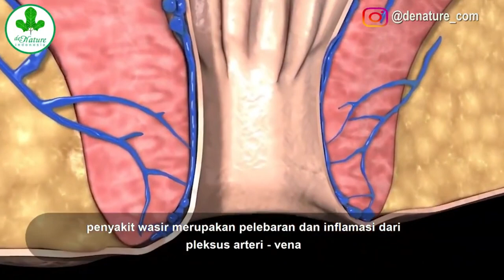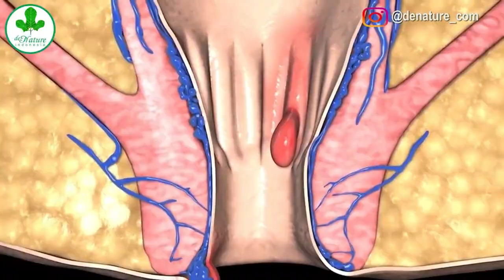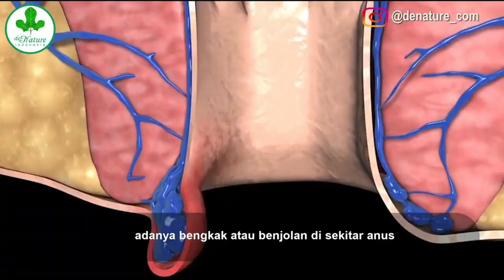Benjolan Di Anus Apakah Itu Wasir ( Hemoroid )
Konsultasi dan pemesanan obat
(Tlp/sms/Wa)

Secara umum, ambeien terbagi menjadi 2 jenis, yaitu ambeien/wasir dalam dan ambeien luar. Perbedaan yang utama dari kedua jenis ambeien tersebut adalah letak terbentuknya ambeien.

Ambeien terjadi ketika pembuluh darah di usus besar bagian akhir (rektum) dan dubur atau anus membengkak. Berdasarkan lokasi dan gejala yang ditimbulkan, ambeien terbagi menjadi 2 jenis, yaitu:

Ambeien dalam (internal hemorrhoid)
Disebut demikian karena pembengkakan yang terjadi berada di dalam anus, tepatnya di liang rektum. Umumnya, ambeien dalam tidak menimbulkan keluhan sakit karena di liang rektum tidak banyak terdapat saraf.

Pada ambeien ini, benjolan mungkin tidak terasa dan tidak terlihat dari luar anus, sehingga jarang menimbulkan keluhan. Ambeien dalam juga dapat sembuh dengan sendirinya.

Ini merupakan jenis ambeien ringan dan biasanya baru terdeteksi ketika ada darah yang keluar dari anus saat BAB. Gejala ambeien dalam yang lain adalah gatal dan nyeri pada anus. Gejala ini biasanya baru muncul ketika ambeien dalam menjadi semakin besar.

Ambeien luar (external hemorrhoid)
Pada jenis ambeien ini, lokasi pembengkakannya berada di luar rektum atau lebih tepatnya di sekitar lubang anus. Orang yang mengalami ambeien luar dapat mengeluhkan beberapa gejala, seperti:

1.Rasa perih dan panas di sekitar anus
2.Gatal pada anus
3.Adanya benjolan atau pembengkakan di sekitar anus
4.BAB berdarah

Dari gejalanya, ambeien luar terasa lebih nyeri dan sering kali membuat penderitanya merasa tidak nyaman. Hal ini karena pembuluh darah yang mengalami pembengkakan berada di bawah kulit sekitar anus, di mana ada lebih banyak saraf di area tersebut.